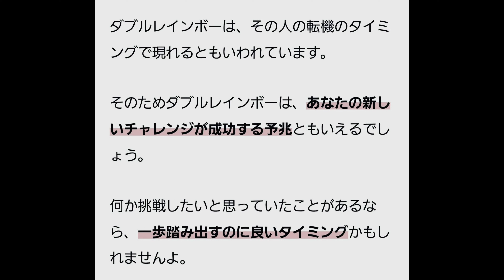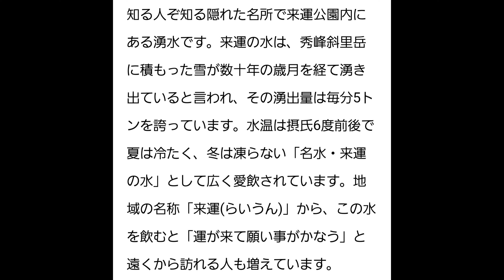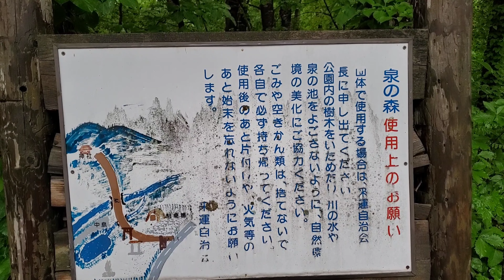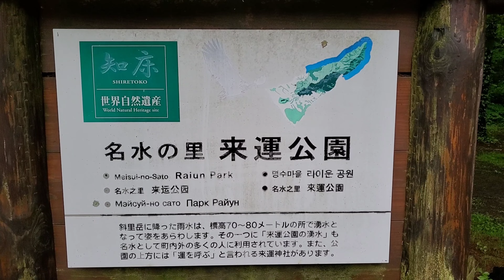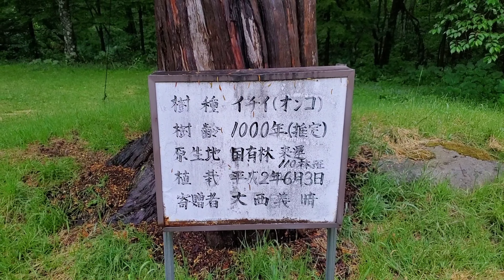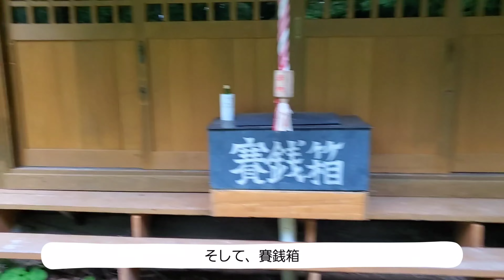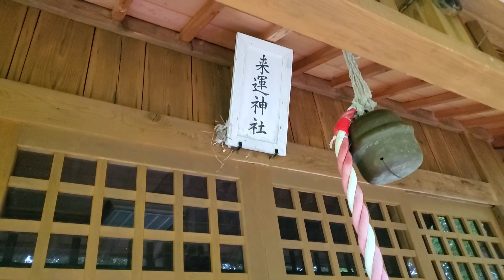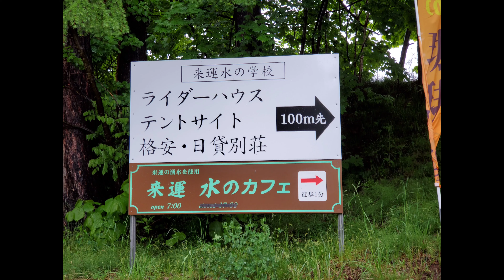【ガチのパワースポット】運が来た！百名水来運の水を飲んで来運神社で参拝してきたら良い事あった！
2023.6.4(日)早朝

おすすめの隠れパワースポットに行って
来た。斜里岳⛰️から流れて来る百名水
が汲める、隠れパワースポット。
そう、来運の水がある来運神社に行って
参拝して来た。

翌日、さっそく滅多に見る事の出来ない
ダブルレインボー🌈🌈を見れた。

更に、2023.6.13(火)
申請していた、YouTubeパートナーシップを締結する事が出来た！
つまり、自身のチャンネルをついに
収益化出来ました！😭😆

こ、これはガチもんのパワースポット
ではないのか？
も、もしや秘密にしておいた方が良かったのか、、、いや、幸せは共有した方が
きっと運も巡り、再び僕の元へ
幸せがやってきてくれるはずだ。

動画をご覧下さった皆様にも
良い事があります様に🙏👍😆😊

2025.1月　日向坂46の松田好花さんが
お正月にご家族で訪れていた模様。
ここを選択するなんて素晴らしいセンス
だと思いました！